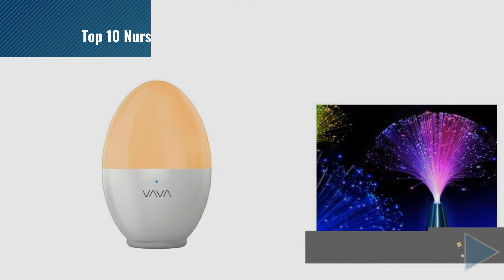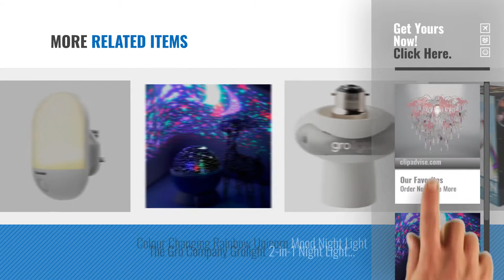Top 10 Nursery Lighting [2018]: Unicorn Children Ceiling Lights Bedroom Chandelier Pink Purple and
New! 2019 Black Friday / Cyber Monday Nursery Lighting Deals and Updates.

Black Friday / Cyber Monday Unicorn Children Ceiling Lights Bedroom Chandelier Pink Purple and Silver Light Shade Lamp by DECO EXPRESS

Black Friday / Cyber Monday Elecstars ZJB00186-XxdBlue Star Night Light Projector - Projection for Children Kids by Elecstars

Black Friday / Cyber Monday LED Night Light, Techole Plug-and-Play Automatic Wall Lights with Dusk to Dawn Photocell by Techole

Black Friday / Cyber Monday Night Light for Children, VAVA Night Lights for Babies, Bedside Lamp, Safe ABS+PP, by VAVA

Black Friday / Cyber Monday Colour Changing Fibre Optic Fountain - Night light Calming Lamp by IIOOII

Black Friday / Cyber Monday Night Lights for Kids, NNIUK Baby LED Mushroom Night Lamp, Soft Silicone Lampshape, 100% by NNIUK

Black Friday / Cyber Monday BestFire Novelty 360 Rotating Round Night Light Projector Lamp (Star Moon Sky Projector ,3 by Bestfire